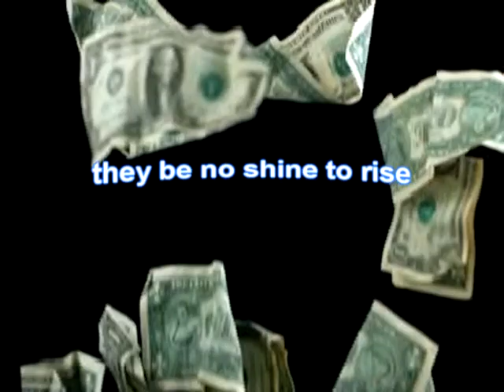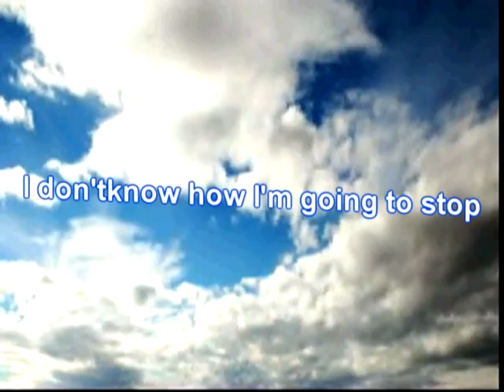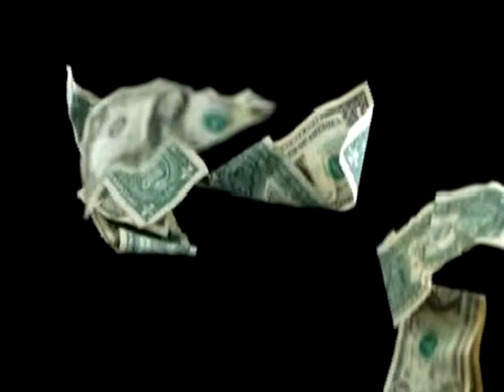paint it red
Band :Shadow Flight Liam Johnstone vocals-Terry Johnstone Bass Guitar-Andy Unwin Lead Guitar.  shadowflight  draw inspiration from every experience under the lemon yellow sun.the band come from North Ayrshire.